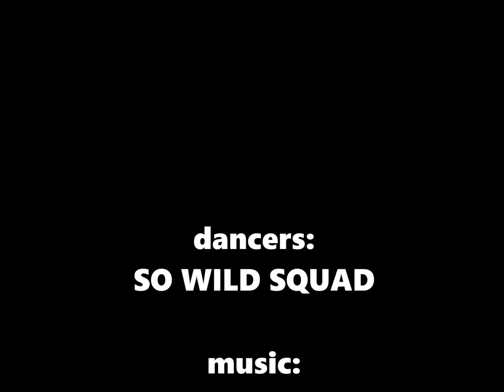So Wild Squad ★ Finał konkursu MAJOR LAZER Party ★ 31.10 Awangarda / BDG